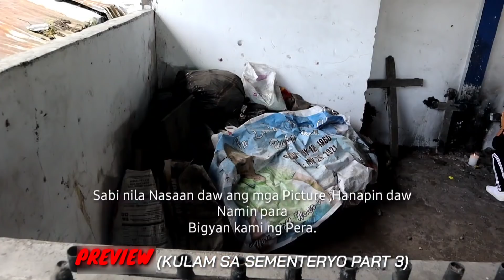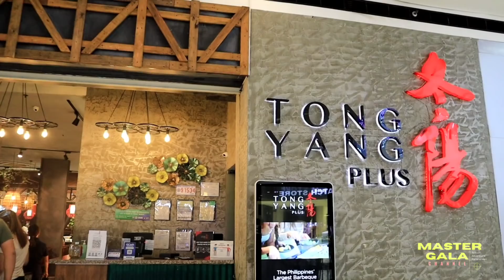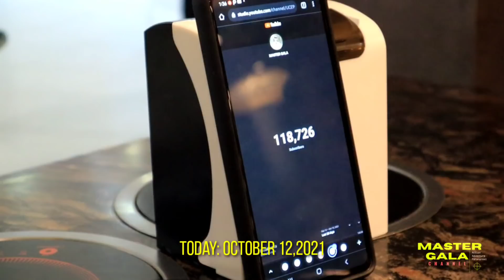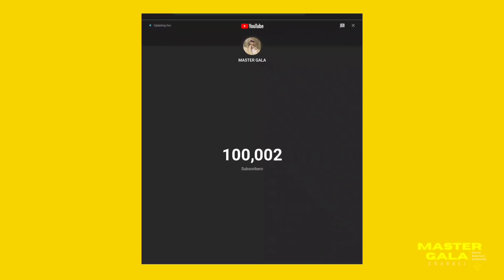KULAM SA SEMENTERYO PART 3 | NAWAWALA ANG BUNGO AT PICTURES?